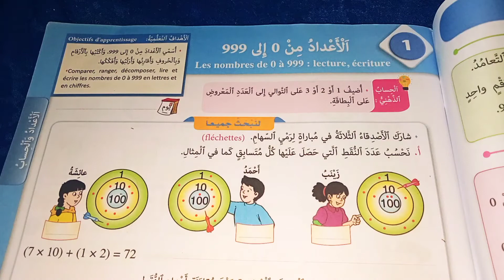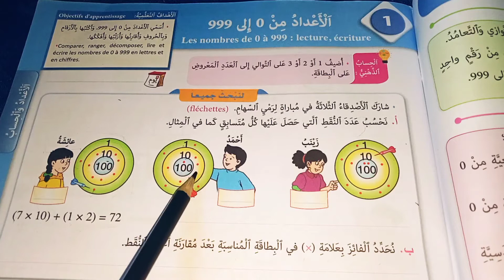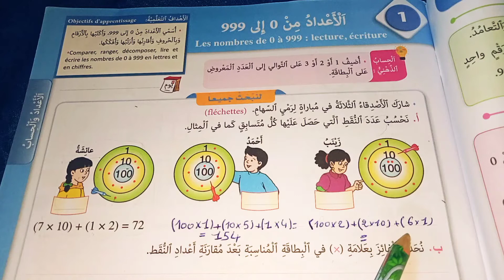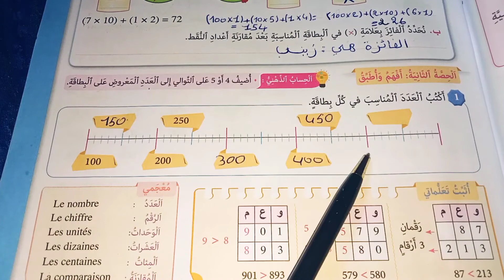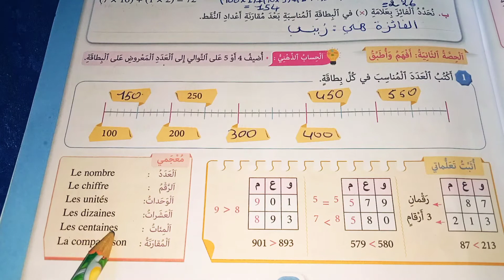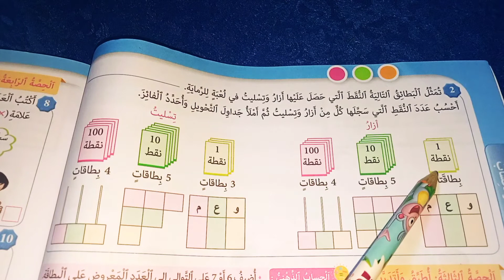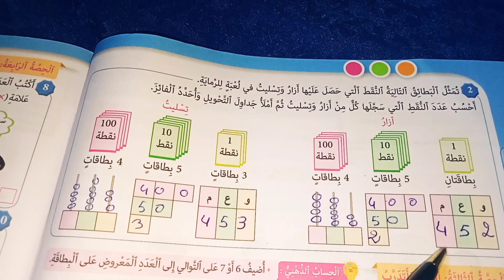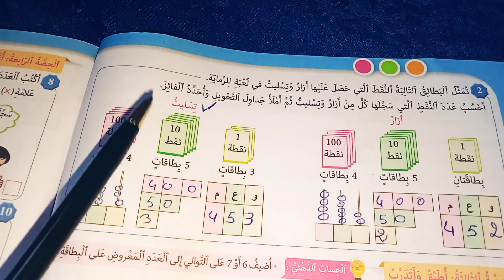المرجع في الرياضيات المستوى الثالث ابتدائي الدرس الاول الأعداد من 0 إلى 999 الصفحة 11و12